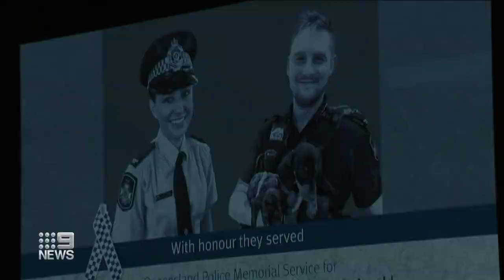Wieambilla cop killers exposed as ‘terrorists’ | 9 News Australia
Gareth, Stacey and Nathaniel Train fatally shot two cops and a neighbour at a Wieambilla property in rural Queensland in what police say is Australia’s first extremist Christian ‘terror attack.’